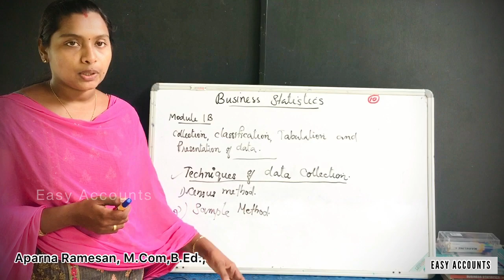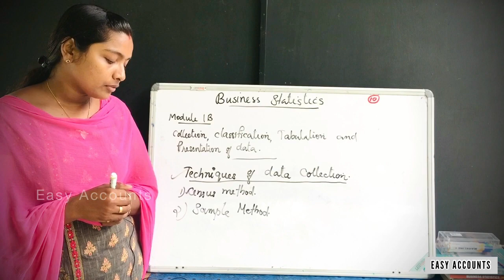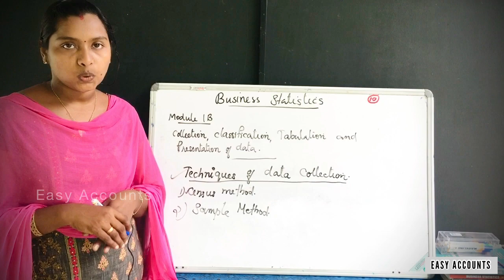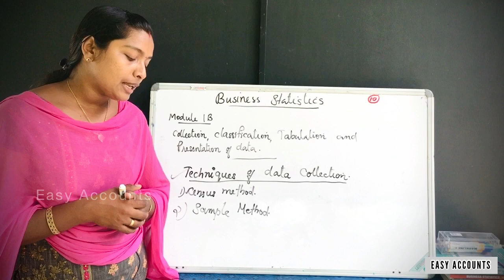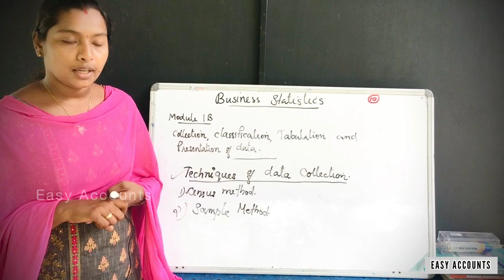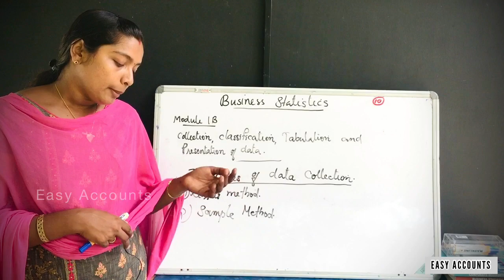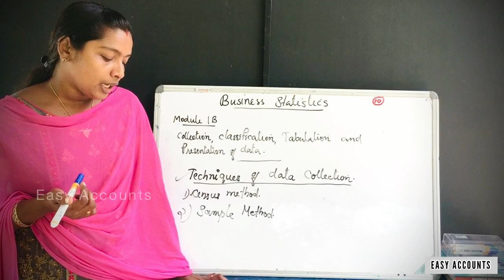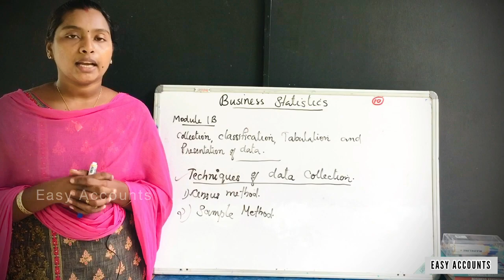Degree 4th Sem| STATISTICS |Module -1(B)(Part-10)|Collection,Clsfcn Tabulation &Presentation of data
Degree 4th Semester | Statistics | Module-1(B) (Part-10) | Collection,Classification,Tabulation & Presentation of data | Techniques Of Data Collection  | Sample Method | Easy Accounts |

Class          :Degree 4th Semester
Subject       : Statistics
Module       :Module-1(B) (Part-10)
Chapter      :Collection,Classification,Tabulation & Presentation of data
Topic          : Techniques Of Data Collection
Sub Topic  :Sample Method

By,
Easy Accounts